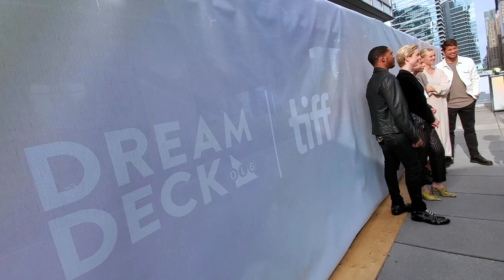2019 TIFF Rising Stars | OLG Dream Deck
Six of the TIFF19 rising stars sat down at the OLG Dream Deck during the festival to talk about their roles, what motivates them, their dreams as actors, and some of the challenges they face. The actors included Shamier Anderson, Kacey Rohl, Nahéma Ricci, Mikhaïl Ahooja, Josefine Frida, and Kelvin Harrison Jr.

Follow Andrew Powell...